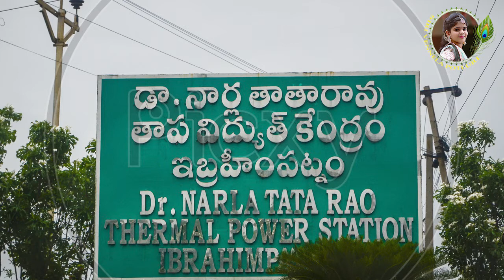NTR - Man of the MILLENNIUM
NTR ( NANDAMURI TARAKA RAMA RAO )

It is the 100th birth anniversary of legendary NTR,

The TDP, founded by the God of the silver screen, is celebrating

For those who would recall the phenomenon called NTR, today remains a memorable day by any yardstick.

Only a few would be born to attain such popularity - both as an actor and as a politician.

NTR was among the rarest of the rare who excelled in both the rules by becoming the darling of the masses.

NTR was not just a domineering film personality whose stature very few could attain ever, but also rose to stardom in politics to give a new direction to the rank and file of the Opposition by designing a strong Third Front reinforcing the federal structure in politics. Perhaps, no one else was capable of knitting the myriad ideological leaders into a coalition as NTR had done.

In these days of competitive identity politics devoid of any direction, one could only wish NTR is our contemporary.

The Congress was the premiere political party which ruled the country in those days and more so Andhra Pradesh uninterruptedly for nearly three decades. Even when the Congress lost the power in 1977 under Janata wave, AP remained loyal to the Congress.

NTR unseated the Congress in 1983 sweeping the elections and again stood up to the Rajiv Wave in 1984 national elections and in the 1985 Assembly elections. One could attribute any number of political and structural changes which affected the politics in AP in those days, but NTR's personality stood out in enforcing the directional change.

Only bifurcation of the State led to the decline of the party partly and that too geographically.

NTR would always be remembered for the political place he gave to the backward classes and for putting an end to the domination of certain social groups in politics. In fact, Telugu got its due recognition across the globe because of him.

Initially, or for that matter till the very end, the bureaucracy was at loggerheads with him. NTR had a distinct style of functioning which was not only whimsical but also emotional. One of his greatest qualities was he accepted that he was not well versed with issues like power sector and hence appointed experts like Narla Tata Rao to bring in power reforms.

Unlike the present times when governments across the country have become over sensitive to criticism and are resorting to booking of cases, NTR had the magnanimity to accept criticism. Though he was dubbed as being feudal in his functioning, by all means and larger public good is said to have dominated his mood. Controversies were not new to him and one could also blame him for caste violence. But, then if we look back at it, the significance of the same seems so little compared to the present day politics which are caste ridden to the core in AP politics.

One could keep talking about subsidised rice scheme of NTR forever which is a precursor to the welfare politics of nowadays, one could say. He dealt a crippling blow to the corrupt practices of the 'Patel-Patwari' system too. Tamil Nadu would forever be thankful to him for his Telugu Ganga project aimed at providing drinking water to Chennai city

He would forever remain as an all-time favourite of the Telugus, be it in Telangana or Andhra Pradesh both in terms of being a legendary film actor and as a politician who created history.

JAI NTR JAI JAI NTR